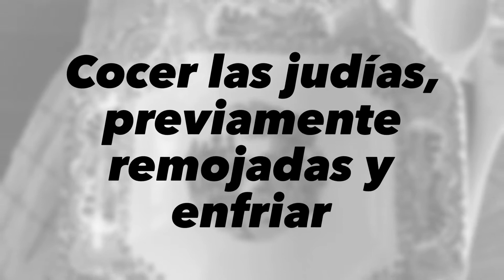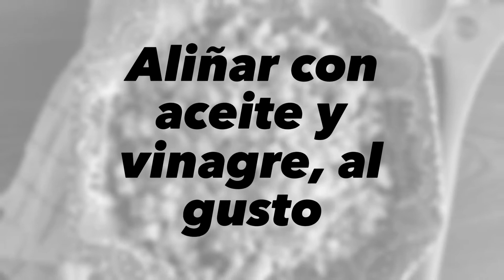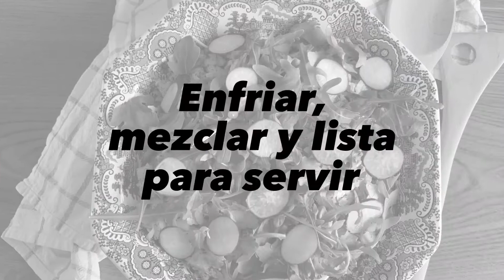Judías de Careta con Bonito de Vientre Rayado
Legumbres todo el año, no sólo en platos de cuchara, las puedes disfrutar en ricas y saludables ensaladas como esta que hoy te enseñamos

INGREDIENTES
➱ 200 gr de Judías Careta (Carillas | Chiquillos con Chaleco | Black-Eyed Pea)
➱ 2 Lomos de Bonito de Vientre Rayado
➱ 1 Tomate Ecológico, grande
➱ 1 Pimiento Verde Ecológico
➱ 1/2 Cebolleta blanca
➱ 1 Pepino Ecológico
➱ 30 gr de Rúcula
➱ 4 Rabanitos Rojos
➱ Sal Rosa del Himalaya
➱ 3 Pimientas
➱ Eneldo liofilizado